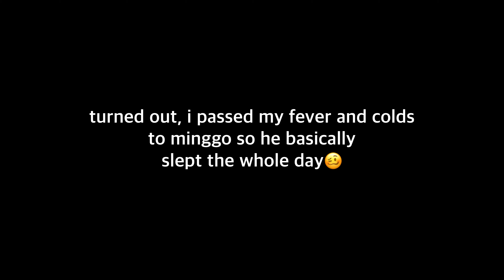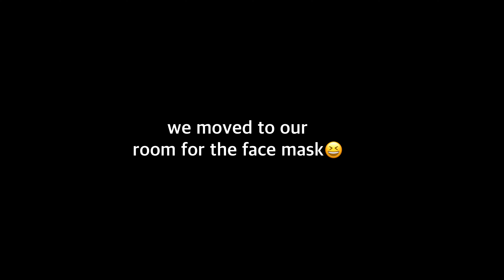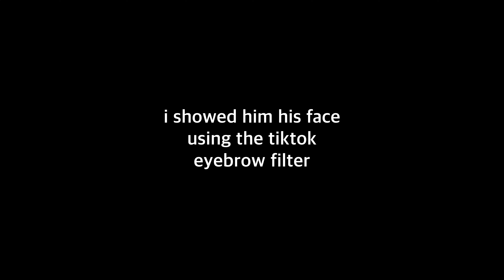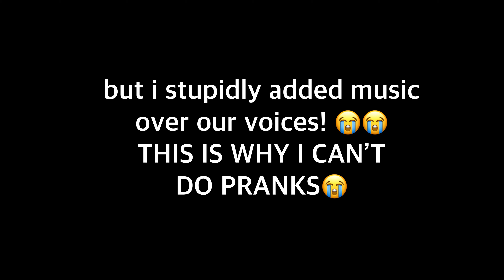SUPER FAIL TIKTOK EYEBROW PRANK ON MY KOREAN HUSBAND💀🤣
I guess at least I tried… 😭😭

Facebook: Minggo & Sandy’s 놀이동산